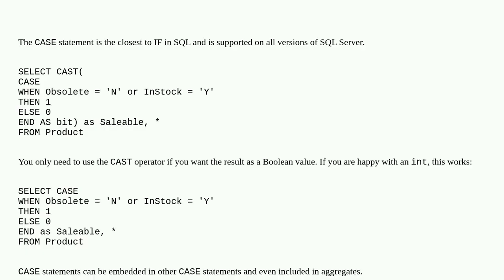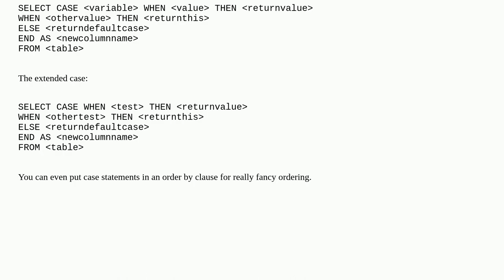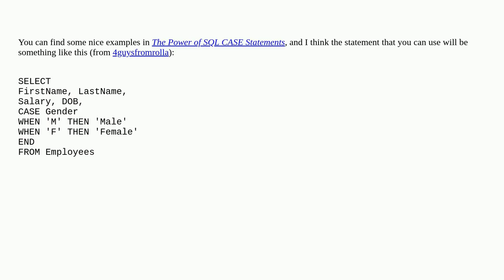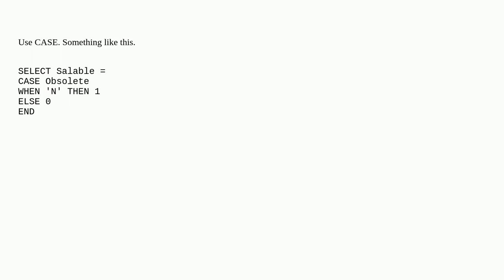How do I perform an IF...THEN in an SQL SELECT?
A special thanks goes out to the community

  case sql tsql if-statement sql-server